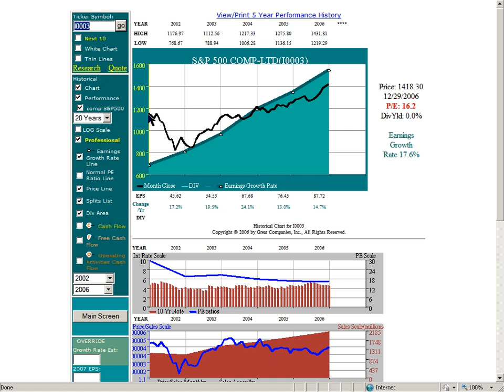SeekingAlpha S&P 500 2002-2006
Our research suggests that there are two principle drivers of long-term returns that apply equally to individual stocks and indices like the S&P 500.  The first is earnings growth, or more precisely the rate of change of earnings growth.  Our research on more than 13,000 companies validates a strong correlation and functional relationship between earnings and price.  Consider that earnings create the future income streams that are being discounted back to the present value.  The second principle is valuation.  Overvaluation leads to returns that will be less than earnings growth, fair value will drive returns equating to the rate of earnings growth and undervaluation will lead to returns in excess of earnings growth.  Therefore, valuation and earnings growth can be used to explain historical returns and more importantly as reliable predictors of the future.

I will use our Great Companies, Inc. Fundamental Research tool to illustrate why we believe future S&P 500 returns should be significantly above average and achieved at less than recent levels of risk.  The thesis for our bold forecast is founded on historically normal valuation metrics for the S&P 500 coupled with a general common sensed based forecast.  Spanning more than 80 years, the historical normal PE ratio for the S&P 500 has been approximately 15.  Using our Graham Dodd adjusted earnings correlated graph the more modern S&P 500 PE ratio over the past 20 years has been 17.4.  As depicted in the 20 year S&P500 video, the price of the S&P 500 has closely correlated to its 4.4% earnings growth (green line with white triangles) at the modern 17.4 PE ratio, except for the period 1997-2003.  This anomalously overvalued 6-year period clearly explains the poor returns this index subsequently produced, especially since its peak valuation in calendar year 2000.  This is why I contend that measuring performance without simultaneously measuring valuation is a job half done.

This Great Companies, Inc Fundamental Research graph zooms in on this 5-year period of high growth due to S&P 500 earnings normalizing off of a low base.  Overvaluation in 2002 ruins what otherwise was an excellent post recession 5-year period for the S&P 500